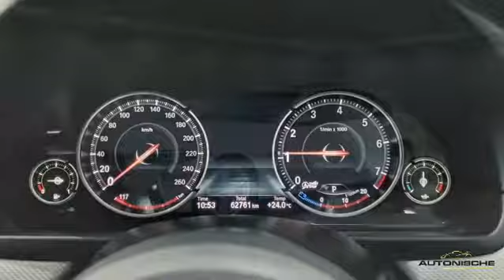2016 BMW 520i M-Sport Auto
VIEW BY APPOINTMENT ONLY.

During the past decade BMW has branched out into every market niche, from the coupé-SUV crossover that is the X4 and the X6 to the estate-saloon-soft-roader hybrid that is the 5 Series GT. But it is still the classic, default models like this 5 Series that form the backbone of the brand. Superb engines with impressive fuel economy, high-quality interior that's packed with high-tech features & comfortable and composed ride.

A VARIETY OF OVER 60 CARS TO CHOOSE FROM – FINANCE ARRANGED IN 30 MINUTES – FINANCE AVAILABLE WITH ALL BANKS FAST AND FRIENDLY SERVICE – TRADE- INS WELCOME – 1YR AND 2YR WARRANTIES AVAILABLE ENQUIRE ABOUT NATIONWIDE DELIVERY – TERMS AND CONDITIONS APPLY – WE WELCOME ANY TEST ON OUR VEHICLES ALL PRICES EXCLUDE ON THE ROAD CHARGES AND DELIVERY COSTS. CONTACT JEETHEN OR SASHIN OR ZUNAID FOR MORE INFO.